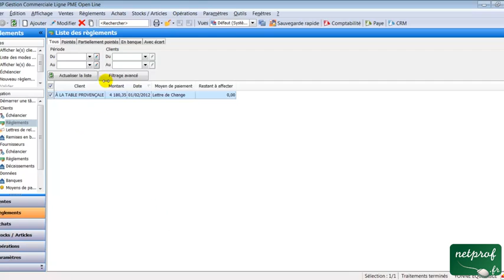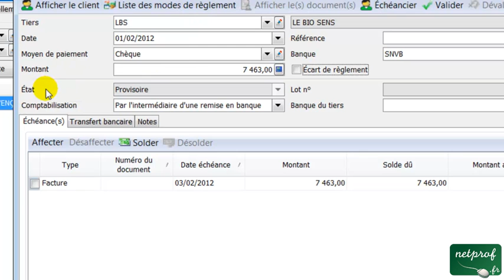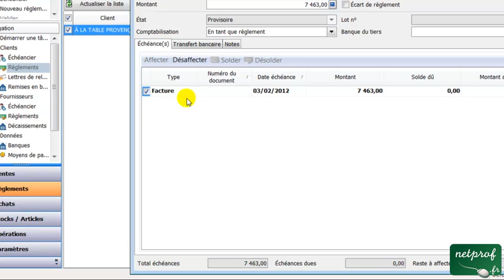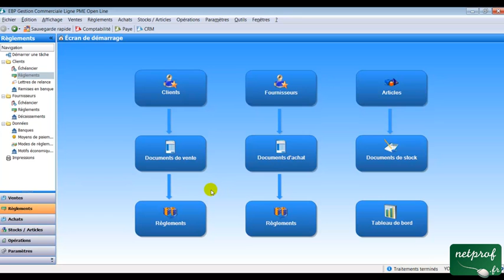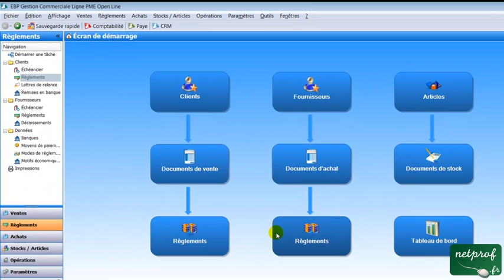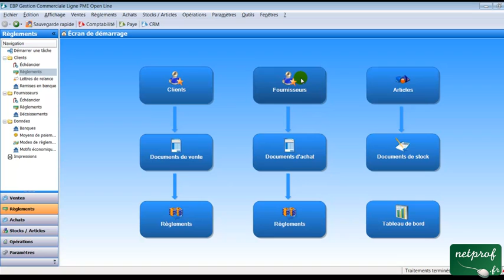PGI 16 : Gérer les règlements